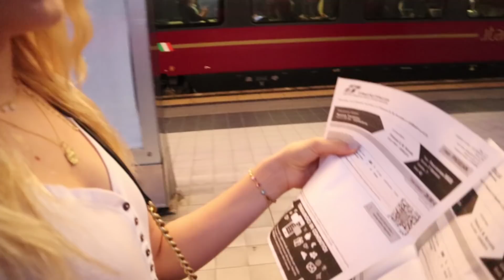Missing our Train in Rome Italy!!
Spent an amazing day touring all around Italy but found ourselves missing the train at the end of the day!!

WE LOVE YOU DELLA FAM! SORRY ITS BEEN SO LONG SINCE WE POSTED!